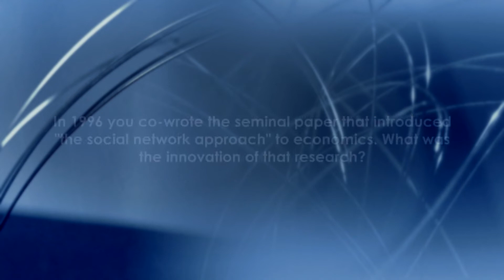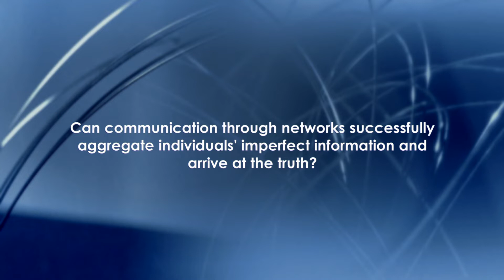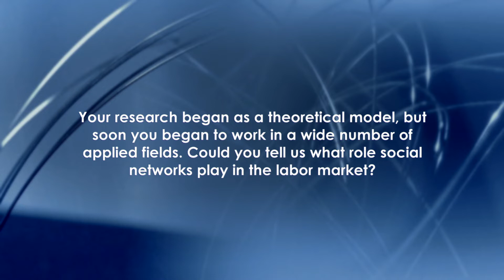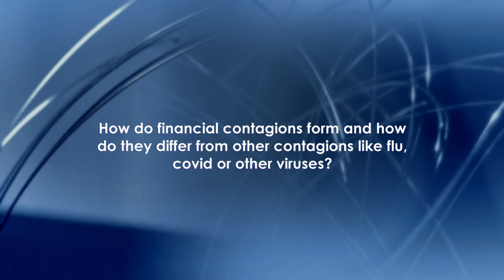Interview with Matthew Jackson, winner of the 14th Frontiers of Knowledge Award in Economics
The BBVA Foundation Frontiers of Knowledge Award in Economics, Finance and Management has gone in this fourteenth edition to Matthew O. Jackson “for his pioneering work on illuminating the role of networks in economic and social life.”